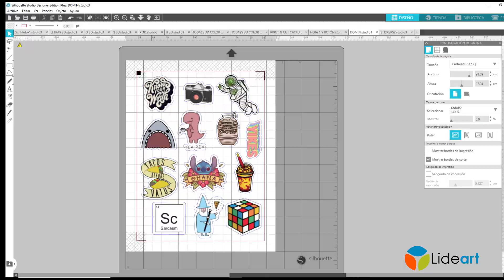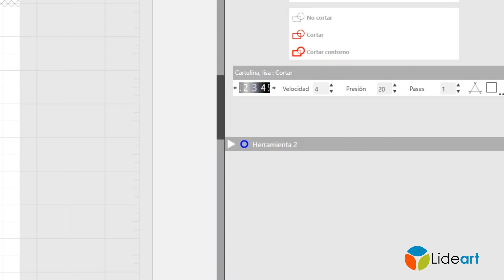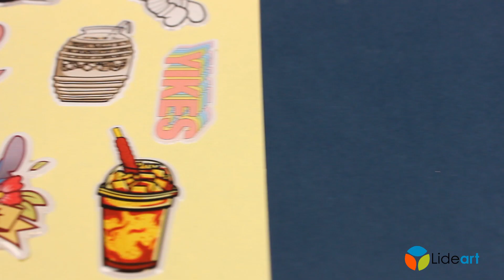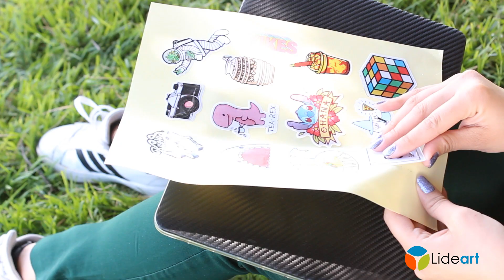Kit de inicio para realizar aplicaciones DOMING de Silhouette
¡El kit ideal para relizar aplicaciones doming en todos tus proyectos!

El kit de inicio de Doming le proporciona un método fácil y sencillo de usar para crear sus proyectos de calcomanías con relieve y otros proyectos encapsulados. Contiene todos los materiales que necesita para comenzar a crear proyectos personalizados, incluye resina epóxica, jeringa para mezclar y aplicar fácilmente la resina en la superficies deseadas y una variedad de hojas de calcomanías para crear sus propios proyectos encapsulados.

Para usar con:
Silhouette Portrait, 2
Silhouette CAMEO, 2, 3

Las hojas son ideales para cubrir las hojas impresas y poder crear increíbles calcomanías encapsuladas. Las hojas laminadoras Doming se aplican antes de aplicar la resina epóxica. Este producto protegerá la capa impresa de las hojas de adhesivo, de la capa de resina epóxica para permitir que las imágenes impresas sean nítidas.

Para usar con:
Silhouette Portrait®
Silhouette Portrait® 2
Silueta CAMEO®
Silueta CAMEO® 2
Silueta CAMEO® 3
Llámenos sin costo al: 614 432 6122